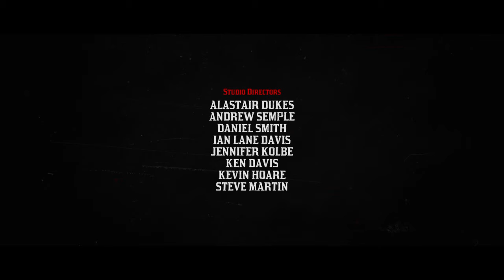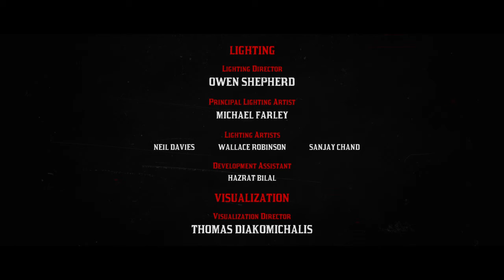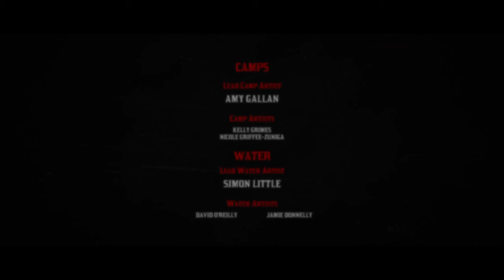Red Dead Redemption 2_20181116182042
The end or is it ?